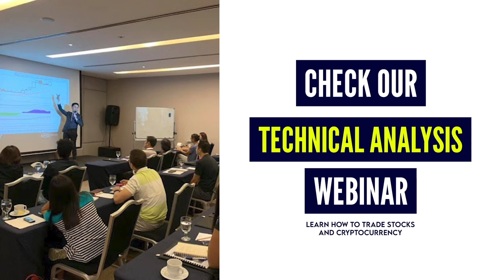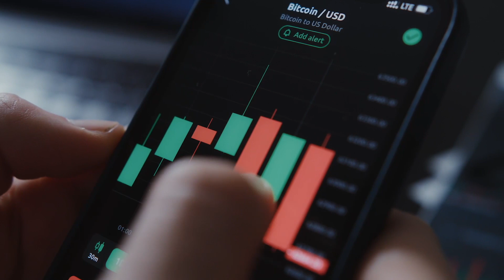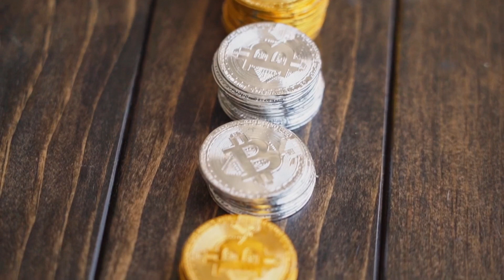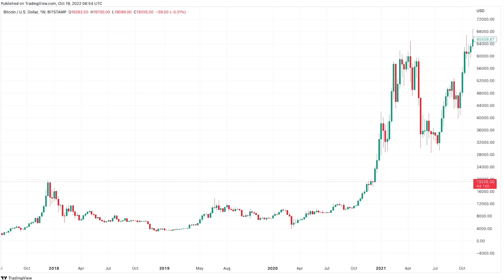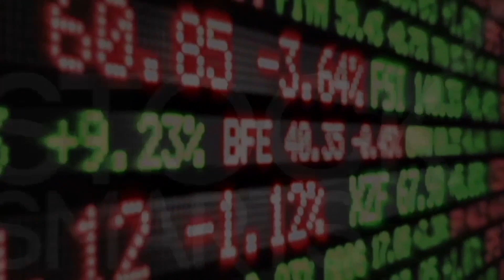Buying Bitcoin When Everyone is Scared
Get 10% Trade Rebate on your Crypto Trades, open OKX Crypto Platform

Should you buy Bitcoin when everyone is scared? Should you continue to double down and invest further now? What should be your battleplan to make more while there is a bear market?

In this video, let's talk about how can you make more money during an era where inflation is very very high and the economy is not as good as where it is suppose to be.

How do you make money? What should be your plan? How do you escape and come out better during an era of high inflation?

What should be your narrative and technique?

Investment Courses

Code: marvingermo

28 A Roxas Chua Circle Pacific Village, Muntinlupa City, Metro Manila, Philippines

VERY IMPORTANT